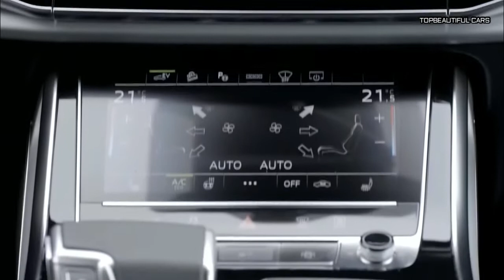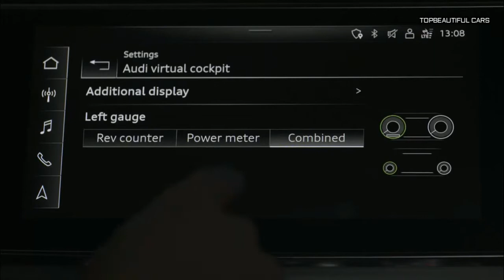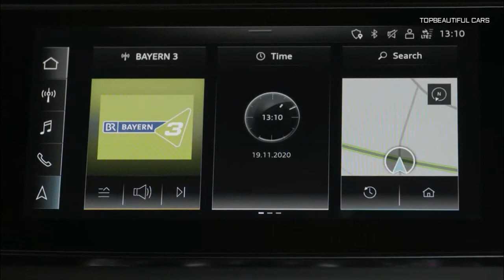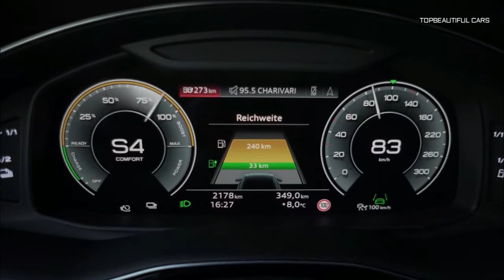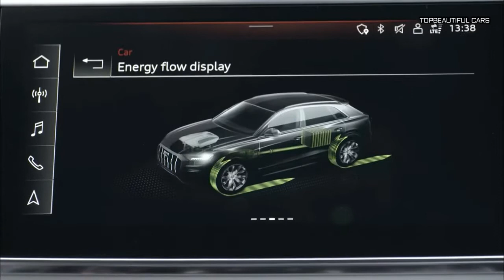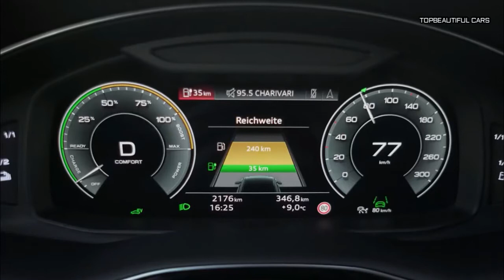2021 Audi Q8 60 TFSI e Plug in Hybrid Interior Exterior and Drive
2021 Audi Q8 60 TFSI e Plug in Hybrid-In short, a hybrid of the plug-in variety. Meaning, it has a turbocharged combustion engine - 3.0-liter V-6 good for 340 PS (335 horsepower) and 450 Newton-meters (332 pound-feet of torque) - and an electric motor with a peak power of 100 kW. The e-motor is located in the eight-speed tiptronic gearbox’s housing and is juiced up by a 17.8-kWh battery pack.
2021 Audi Q8 60 TFSI e Plug in Hybrid
Audi’s naming scheme can be very confusing at times, but the two versions of the plug-in hybrid Q8 refer strictly to output levels in terms of attainable boost. Let’s take 60 TFSI. It offers a peak system power of 462 PS (455 horsepower) and 700 Newton-meters (516 pound-feet of torque), as well as a 0-100 kph (62 mph) sprint time of 5.4 seconds.
2021 Audi Q8 60 TFSI e Plug in Hybrid
Audi also tells us that the Q8 e quattro, regardless of what number sits before TFSI, can recuperate up to 25 kilowatts of power just by coasting. What’s more, the e-motor handles braking up to 0.3 g, which covers the sort of braking you perform around the city or in heavy traffic.